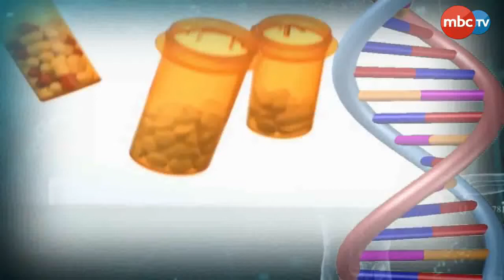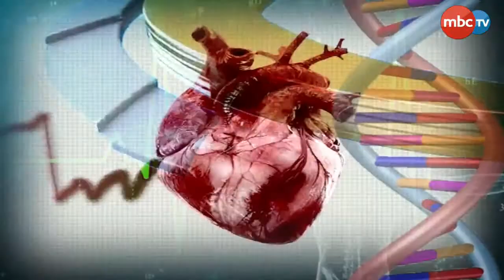Health Line || New Series || Swine Flu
Watch an exclusive health oriented show where professional medicos will give their valuable advice to viewers.

Viewers can put their questions on various health issues and get feed back from our guest doctors.

Don't miss the health show every Tuesday at 7:30 pm, only on MBC TV